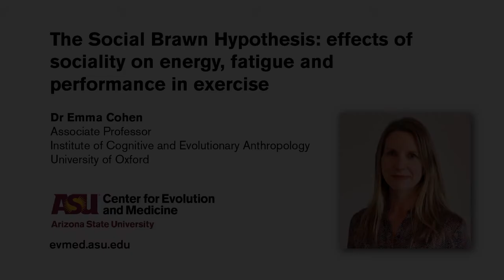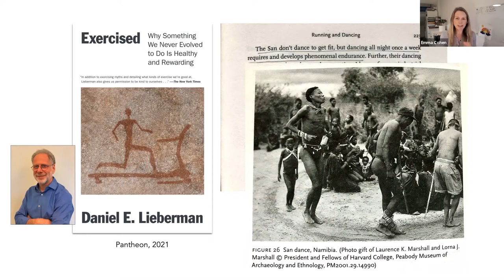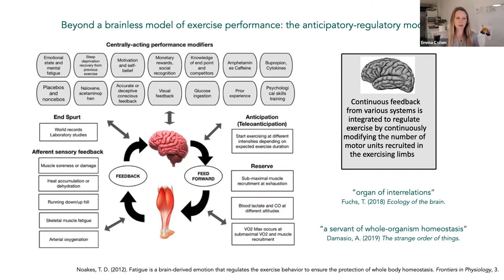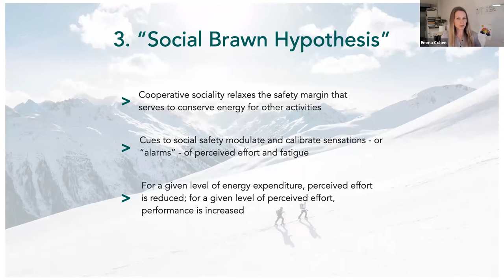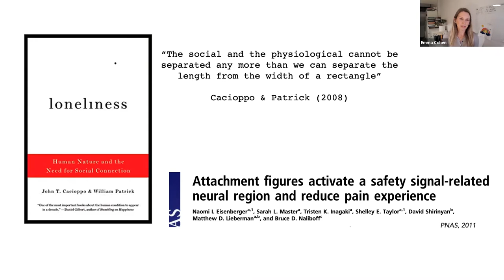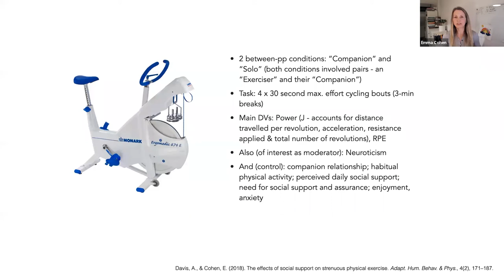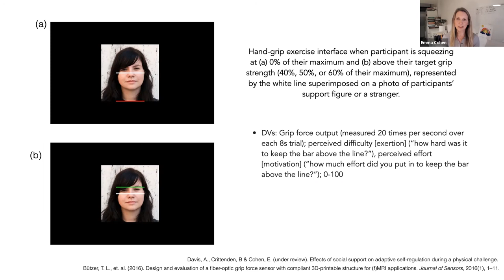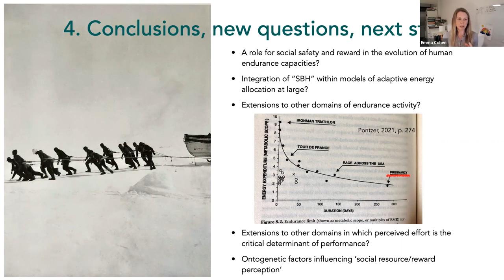Emma Cohen - Social Brawn Hypothesis: effects of sociality on energy and performance in exercise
"The Social Brawn Hypothesis: effects of sociality on energy, fatigue and performance in exercise"

Dr. Emma Cohen will be talking about her research at this CEMinar. Emma researches the evolution and psychology of social behaviour, including developmental and cross-cultural perspectives. All projects are collaborative within the context of the Social Body Lab, which she leads at University of Oxford.

Current research examines how forms of collective movement and physical activity (broadly construed) build and benefit from social bonding and support among individuals. In both controlled laboratory and field settings, she explores effects – and underlying mechanisms - of joint movement on social bonding, cooperation and well-being, links between behavioural interdependence and social bonding, and performance effects of perceived social support. The work draws together fields of research across the social, behavioural, psychological and evolutionary sciences and is also relevant to a range of major public health concerns, including physical inactivity, loneliness and mental health.